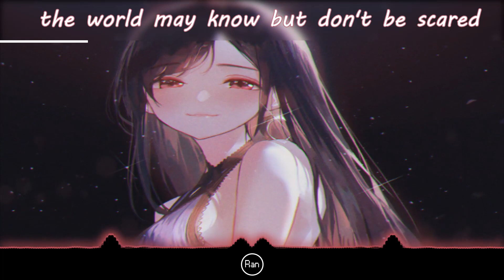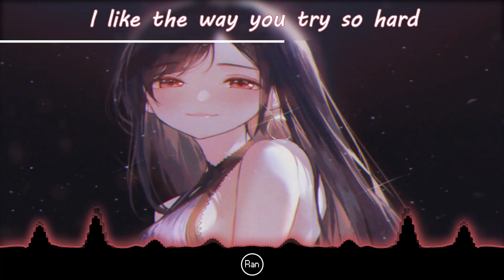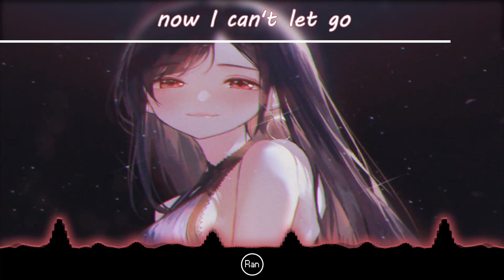Nightcore - I Like You So Much You'll Know It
SONG INFORMATION
˚ Song name: I Like You So Much You'll Know It
˚Artist :  Ysabelle Cuevas
 SUPPORT THE ARTISTS:
[Ysabelle Cuevas]
👉 Support me
Programs Used :
➼ Video : Vegas Pro 14, After Effects CS 2016
PICTURE:
LYRICS:
'Cause, baby, you're the one, I don't know how
In a world devoid of life, you bring colors